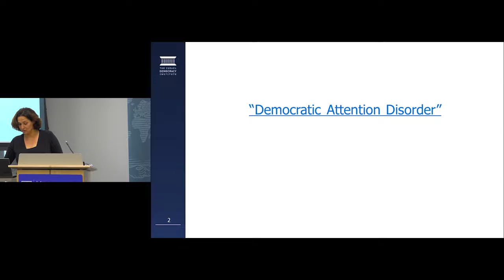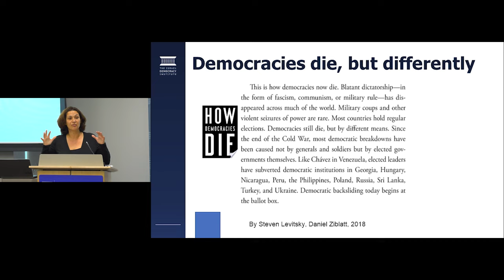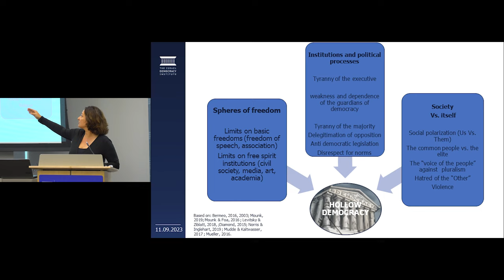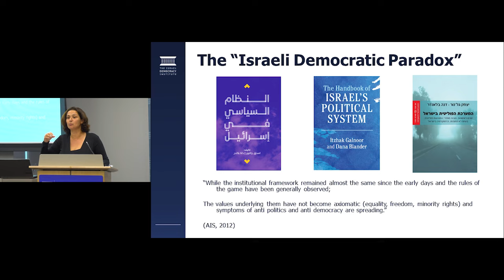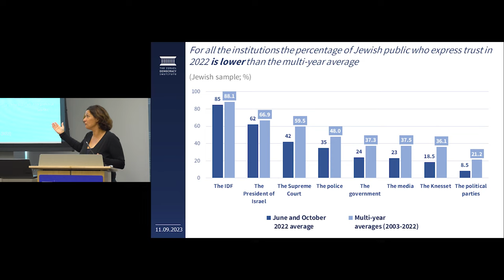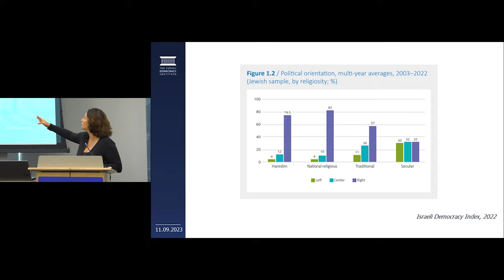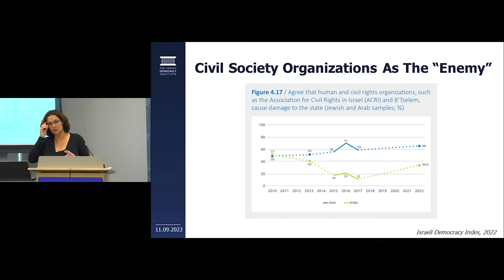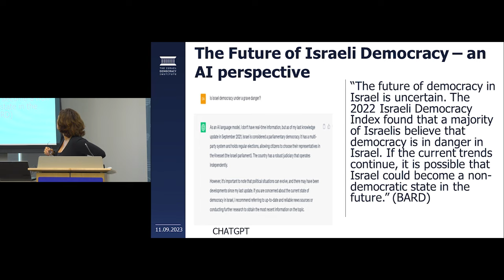Keynote: Divisions in Israeli Society and the Current Political Crisis 9/11/23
Dana Blander (Israel Democracy Institute) gave the lunchtime keynote at the September 10-11, 2023 conference, “A Nation Torn: Recognizing the Gaps in and Building Bridges in Israel’s Society.”